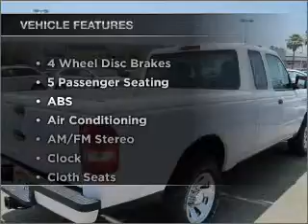2010 FORD RANGER - Sunrise Ford Fontana CA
Year: 2010
Make: FORD
Model: RANGER
Trim: XLT
Engine: 2.3 liter inline 4 cylinder dohc
Transmission:
Color: oxford white
Mileage: 8
Address: